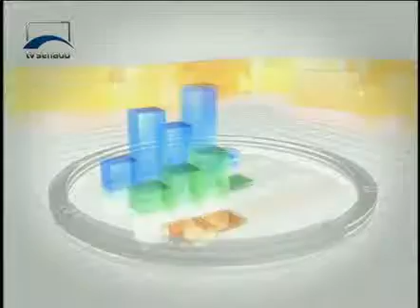Pacto Federativo com Everardo Maciel 2 de 3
30/11/2012 - Pacto Federativo
O consultor tributarista Everardo Maciel, ex-secretário da Receita Federal, fala sobre a proposta do novo pacto federativo apresentada ao Senado Federal. Para Maciel, o sistema de federalismo brasileiro é predatório, estimulando ou possibilitando conflitos entre a União, os estados e os municípios, em prejuízo da população em geral.